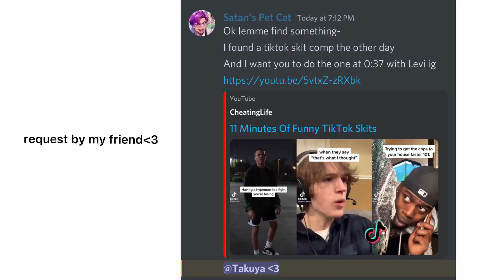Levi snap?😟||OM!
im so fvcking tired rn but Levi pop off